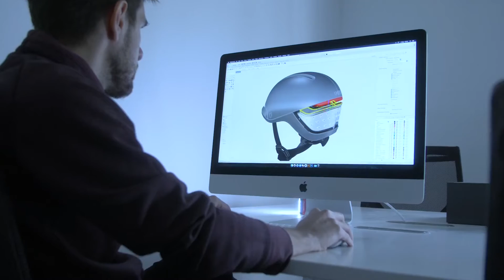Every CYCLIST needs to see this!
0:00 - Intro
0:07 - FARO Smart Helmet
02:23 - The BEAM CORKY Rearview Cycling Mirror
02:56 - LOOM Waterproof Shoes
03:37 - Outro